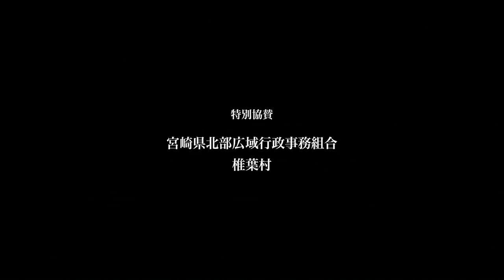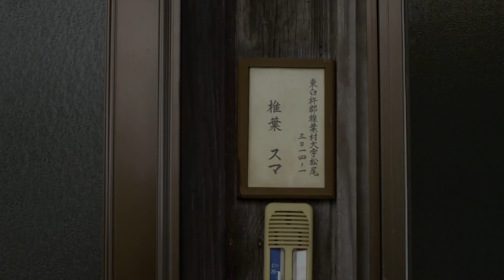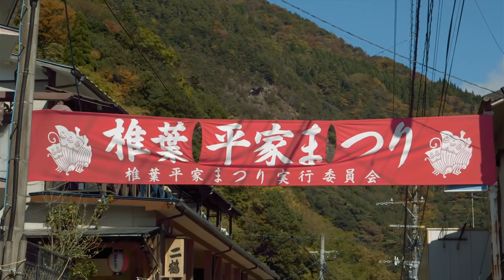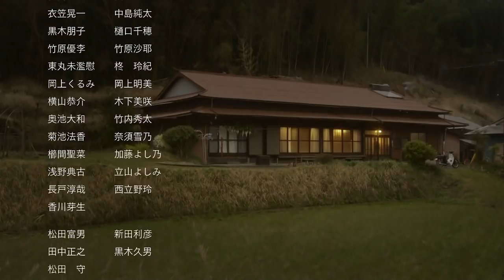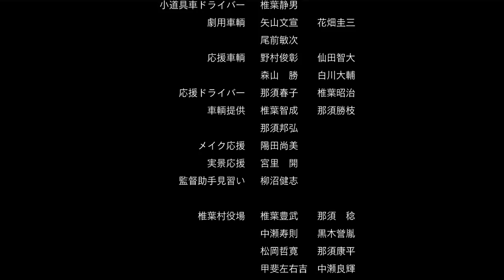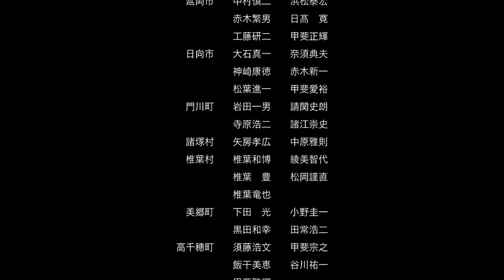[ Shabondama / Where I Belong ] Sub Indo + Eng Sub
Film ini bercerita tentang seorang lelaki yang ditinggal oleh orang tuanya. Dia sering melakukan perampokan kepada orang tua dan perempuan. Dia pun menjadi target polisi. Tapi pada suatu waktu dia terjebak di Perfektur Miyazaki, dan menemukan sebuah motor di jalanan. Saat dia ingin mencurinya, ternyata ada seorang wanita tua yang terluka, yaitu Suma. Izumi pun membantu Suma dan kemudian tinggal di rumah Suma. Hingga penduduk desa pun mengira bahwa Izumi adalah cucu wanita tua tersebut, tanpa tahu kalau Izumi adalah seorang buronan polisi.

Film Shabon Dama (Where I Belong) sendiri diperankan oleh Kento Hayashi, Etsuko Ishihara, Mina Fujii, Kazuyuki Aijima, Katsuhiko Watabiki.

👍 7.1/10